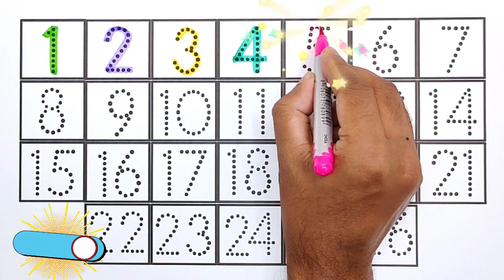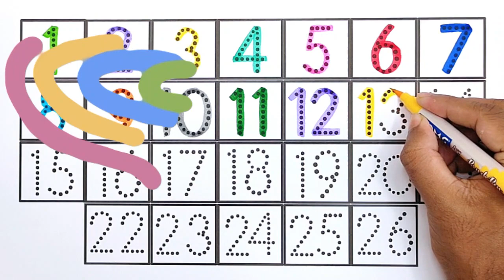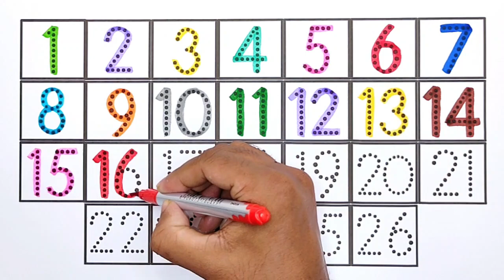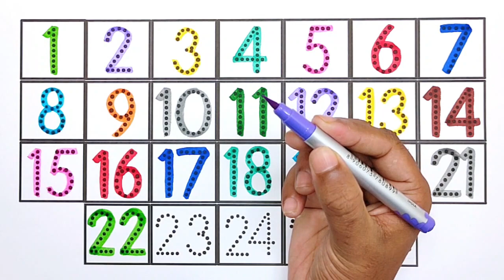Learn How to Write & Read 1234 Numbers 1 to 26 easy for Kids and Toddlers - Ks Art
Hi Guys, This video shows you how to draw 1 to 10 in a very easy way step by step. Hopefully, after watching this video you will have no problem drawing from 1 to 10.

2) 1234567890, How to Draw Number 1 to 10 for kids | Kids Drawing Videos | KS ART

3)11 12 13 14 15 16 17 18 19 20, How to Draw Numbers 11 to 20, Easy Drawing Numbers Step by Step.

numbers 1-100,
counting 1-100,
learning numbers,
reading numbers,
writing numbers,
number recognition,
educational video,
kids learning,
preschool learning,
early childhood education,
homeschooling,
online learning,
math tutorial,
fun learning,
interactive video,
language development,
cognitive development,
parent resources,
teaching tools,
learn to count 1-100,
number recognition,
writing numbers,
reading numbers,
early childhood education,
preschool learning,
educational videos for kids,
fun learning,
homeschooling,
math skills,
kindergarten curriculum,
teaching resources,

KS ART